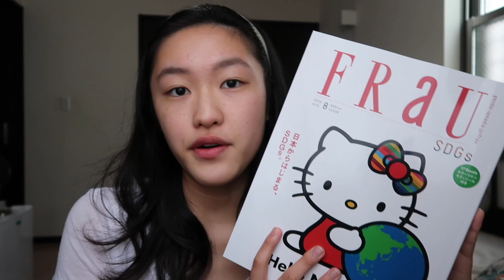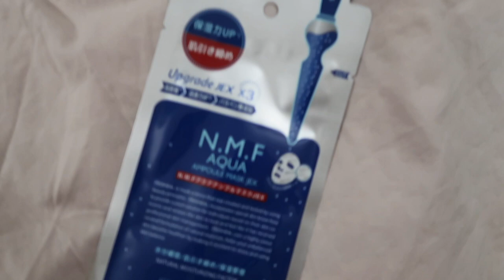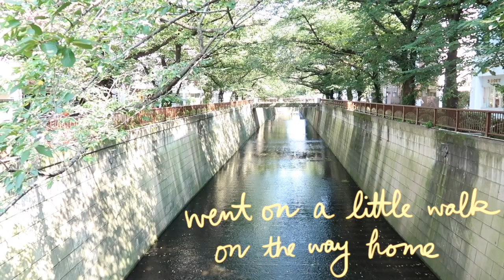Getting a birthday *GLOW UP* in Tokyo (vlog)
Watch me get a mini glow up!! 誕生日前に少しでも垢抜けたい、っていう企画です笑

Where I get my eyebrows waxed/ いつも眉毛やってもらってる場所 (not sponsored I just seriously love this place haha)